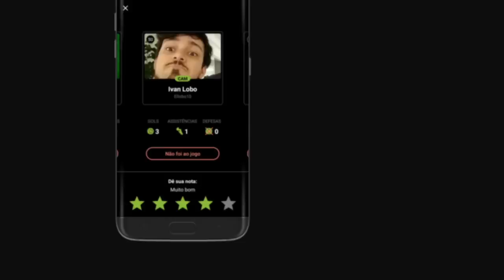Meia Bruno César | TODOS os gols pelo Corinthians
Todos os 16 gols do meia Bruno Cesar com a camisa do Corinthians. Comente, participe, nos ajude a divulgar